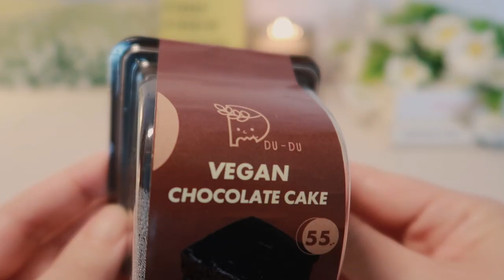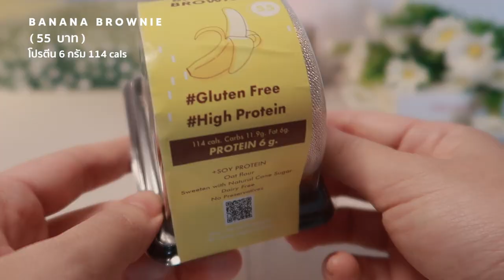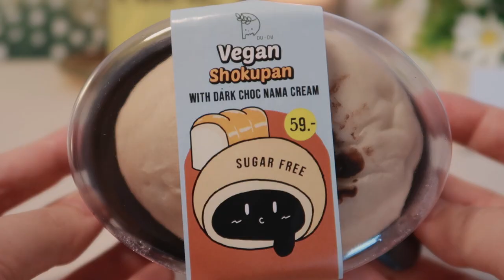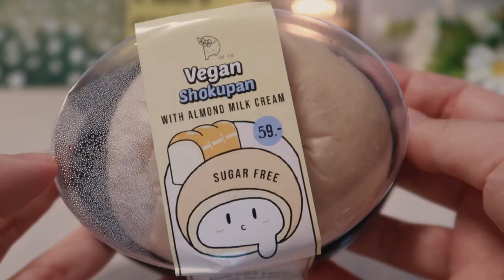โฮมคาเฟ่ขนมคลีนจึ้งๆ กับ 5 ไอเดียเครื่องดื่มสุดเก๋ที่ทำง่ายมาก!!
วงการขนมหวาน เข้าแล้วไม่ออก!! 😋🍰
เพราะของอร่อยก็เฮลท์ตี้ได้
อย่างร้าน @dudu.vegan.bakery 👩🏻‍🍳
เค้าทำขนม Vegan คลีนๆ ไร้นม เนย ไข่ 🧁
ส่วนรสชาติจะเป็นยังไง
ฝ้ายเอามาชิมให้ดูในคลิปกันเลยค่า 😁
LINE : @duduthebakery

หรือคลิกที่ Link นี้ ได้เลยค่ะ

🛍 Shopee / Lineman / Robinhood / Grab
และร้านเพื่อสุขภาพทั่ว กทม.